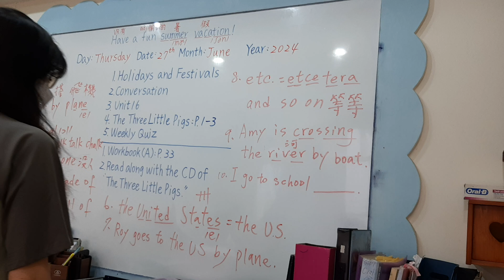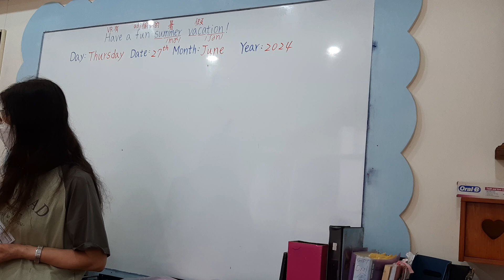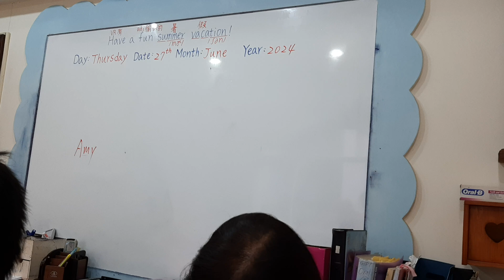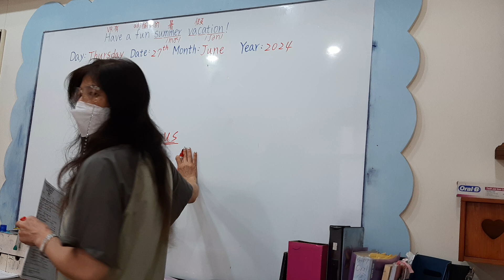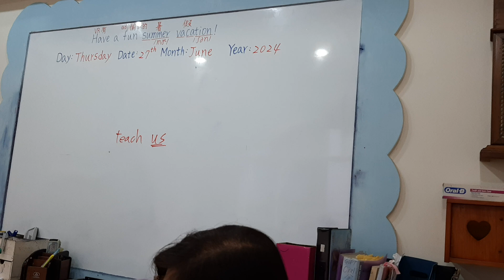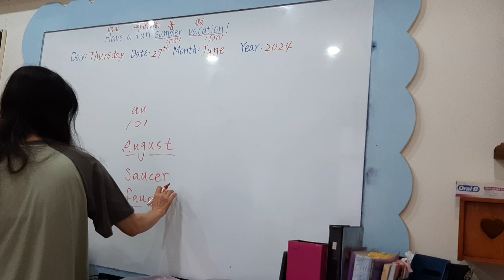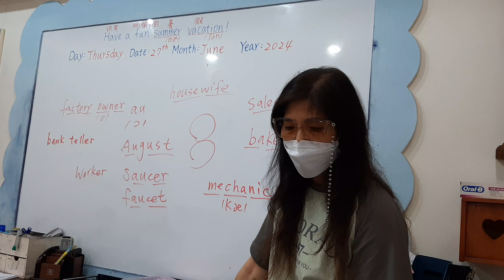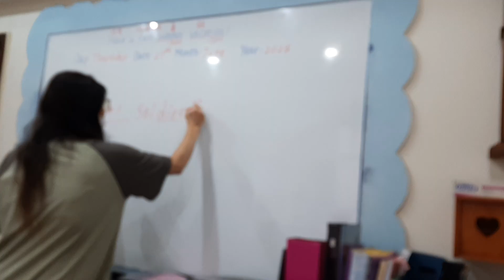0627 Hippo make-up lesson 1